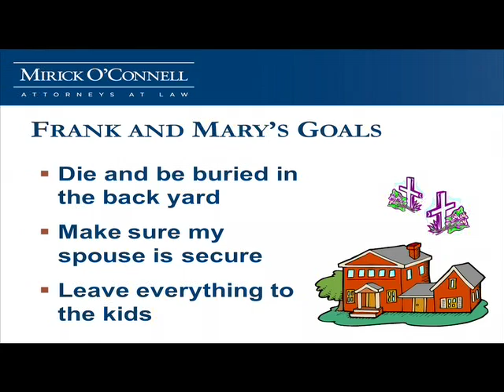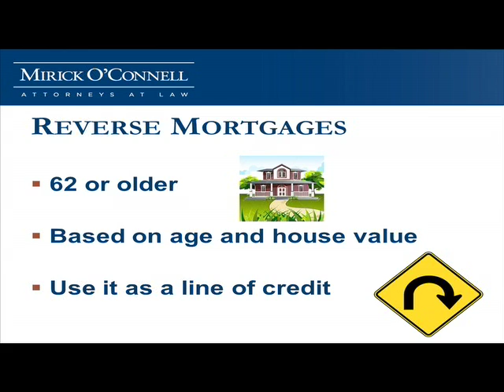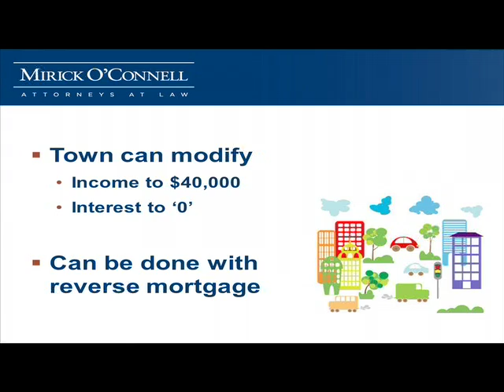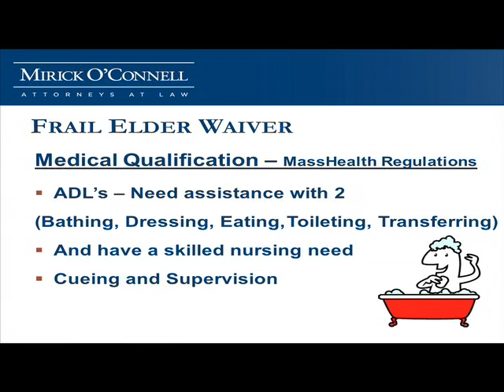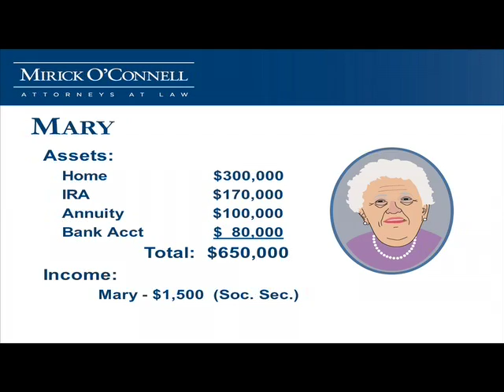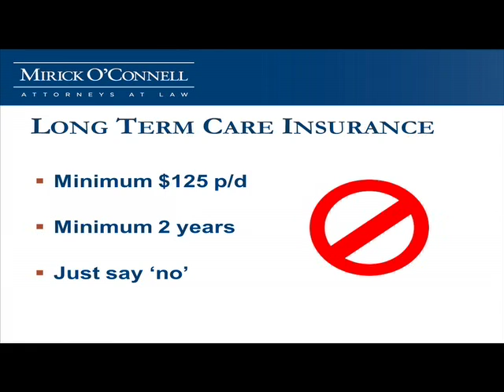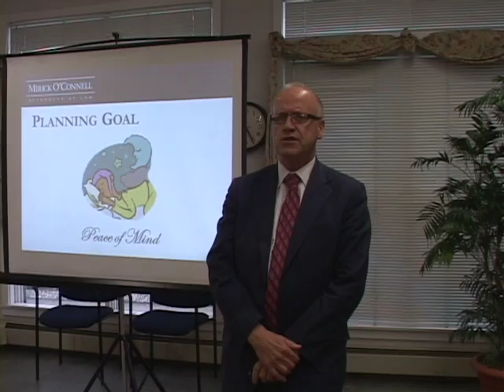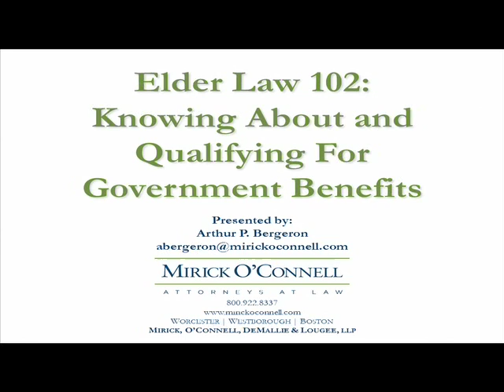Elderlaw 102 - Qualifying for Government Benefits - Tisbury